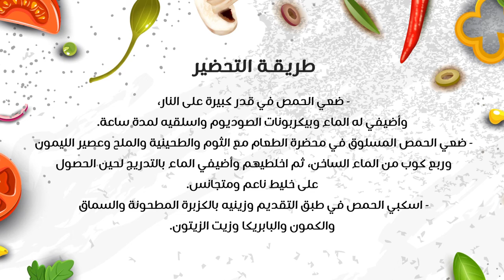طريقة الحمص التركي